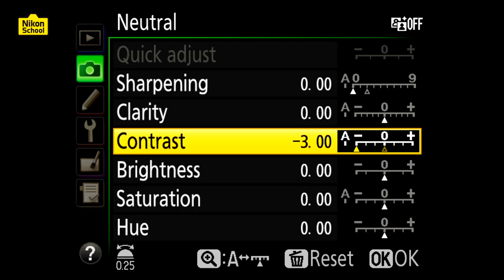Nikon D-SLR Film Making Tutorial – On-Field Tips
Here's another episode on D-SLR Film Making where we help you with some on-field tips while shooting on location.
Shooting your film comes with its own set of challenges and requires last minute tweaks and quick thinking.

For those of you, who haven't seen our short film, you can view it